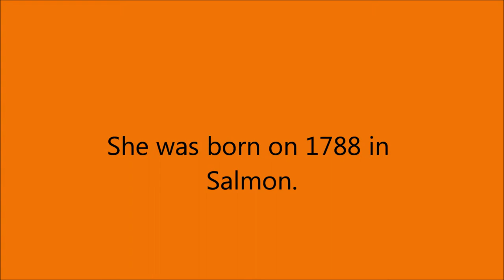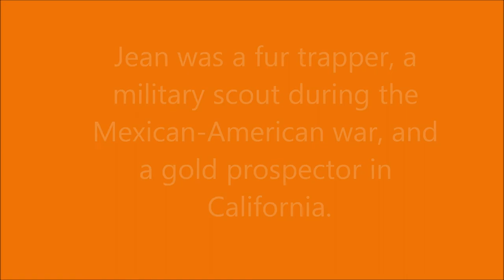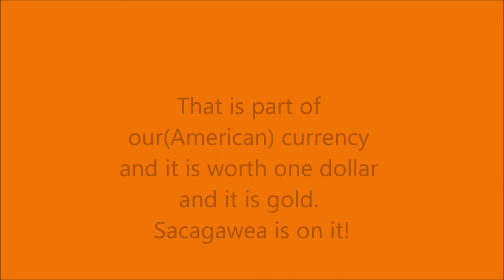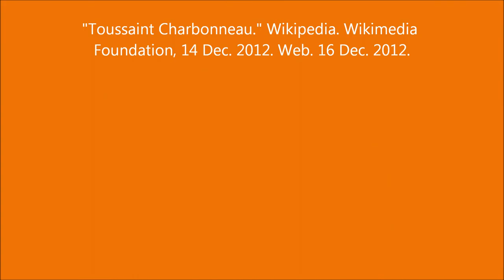Sacagawea for lncs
for lncs